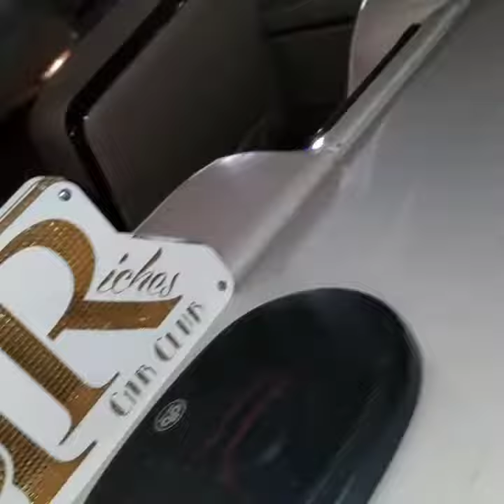1963impalass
Supershow AZ